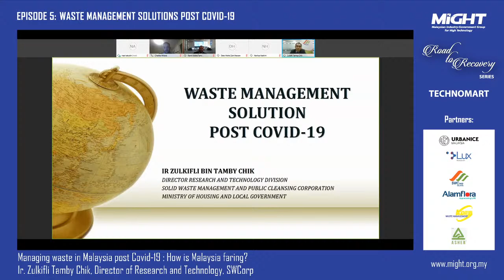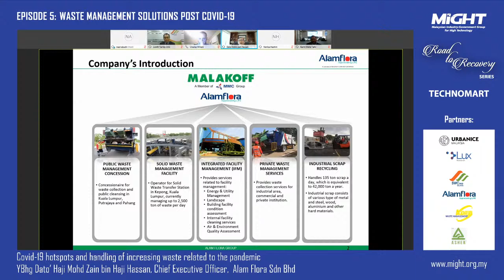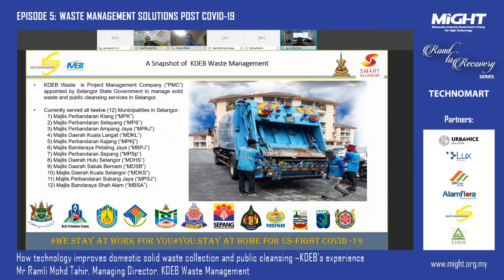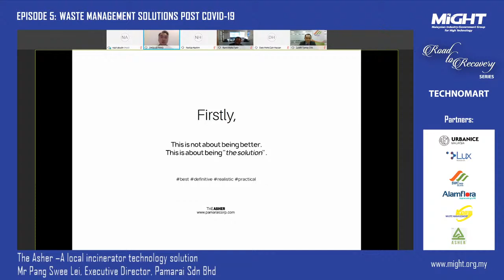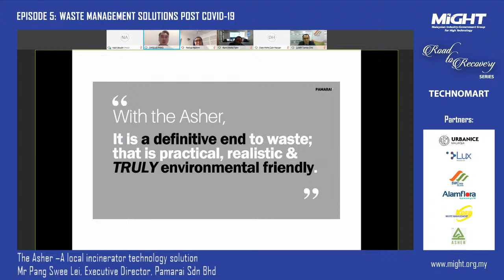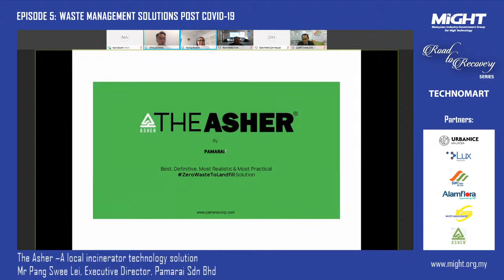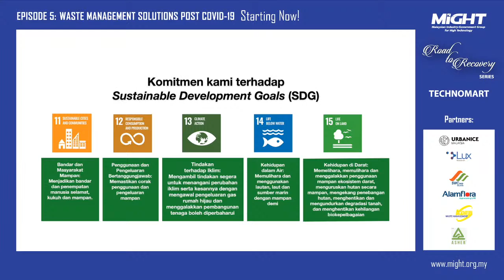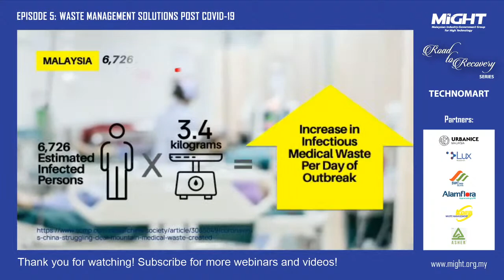Road to Recovery [Episode 5] featuring TECHNOMART: WASTE MANAGEMENT SOLUTIONS POST COVID-19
The Covid-19 pandemic has seen an increase in household wastes such as disposable gloves and masks, sanitiser bottles. This may continue to increase as they become part of our new normal, as a means to avoid contracting the virus. An increase in food home delivery services and takeaways  also contributed to the increase in waste disposed of. There is reportedly an overall decrease in wastes deposited in landfills due to reduced commercial activities but nonetheless new ways to manage wastes using technological solutions is a continuous development as we move towards achieving smarter and more sustainable cities.

As cities look towards becoming smarter and more sustainable and greener, waste management has become better managed and centrally monitored. It would be interesting to know more about the technologies that are available and their positive impacts. Since toxic wastes are already regulated, the Government continues to resolve the issues with wastes and landfills. There are several technologies or innovations to help solve the issues but are there any Malaysian inventions that can address this? How is technology helping to make waste management in the cities become more efficient, economically and environmentally?